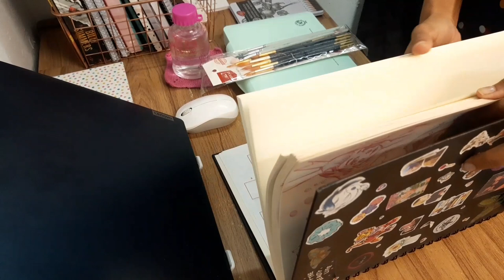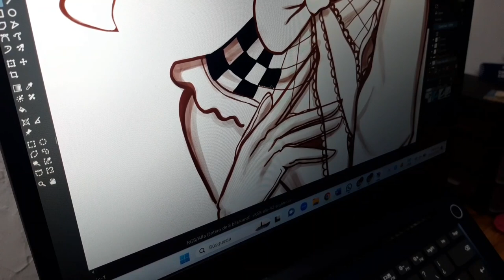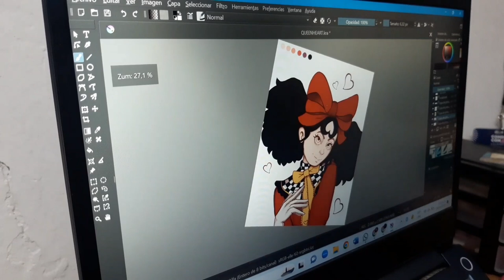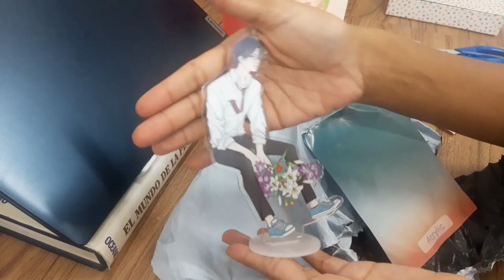ART VLOG ★ Pintado con Gouache | haciendo llaveros de Sanrio en fieltro | Mini haul y mas ...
*ACTIVAR CC*

Hola a todos ! , En esta nueva publicacion quiero compartir con ustedes un poco de lo que he estado haciendo este primer mes del año, espero y lo disfruten.

PRODUCTS:
($ COP)
-Acrilico Yamada
-Carrillón de viento

NOTA: La mayoria de los productos los compre en promoción.